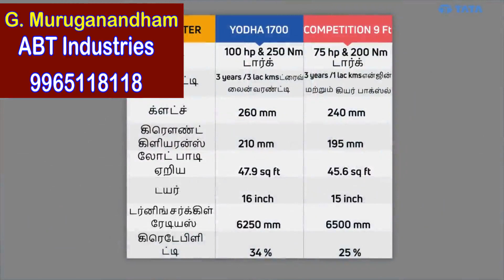TATA YODHA FULL DETAILS IN TAMIL CHAMPION OF PICKUP SEGMENT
DON'T  CLICK THIS :
TATA YODHA | Champion of Pickup segment | Best Commercial vehicle | want to buy new goods vehicle
Tata intra v30 complete detail want to buy new goods vehicle
 Best commercial vehicle
TATA ACE SALES COIMBATORE
TATA INTRA V30 BS6 Performance

TATA INTRA V30 MILEAGE
TATA INTRA V10 MILEAGE
TATA ACE GOLD MILEAGE
TATA ACE GOLD DIESEL MILEAGE
TATA ACE GOLD PETROL MILEAGE

TATA ACE GOLD PETROL CUSTOMER MEET டாடா ஏஸ் வாடிக்கையாளர் சந்திப்பு மேட்டுப்பாளையம் ABT INDUSTRIES